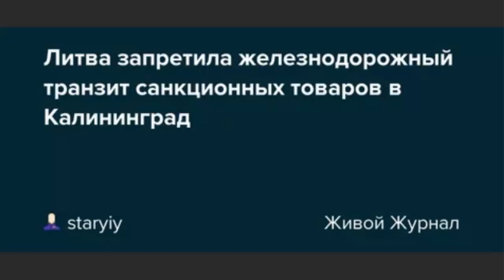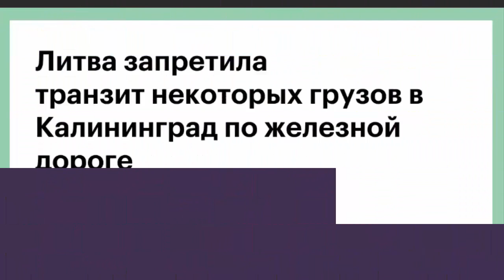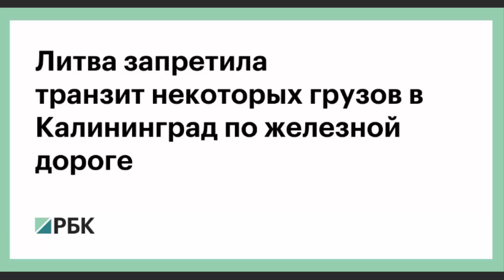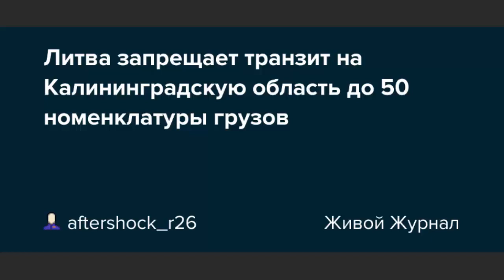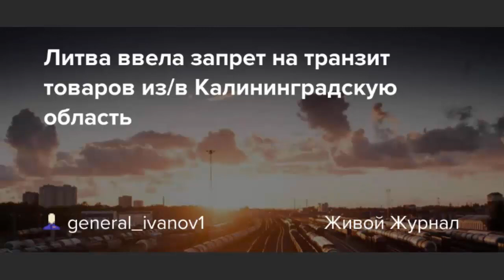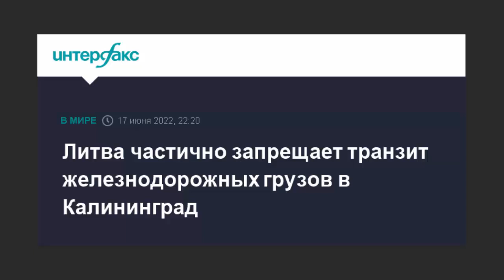Литва втягивает НАТО в войну с Россией?